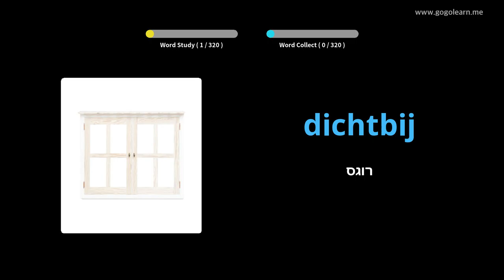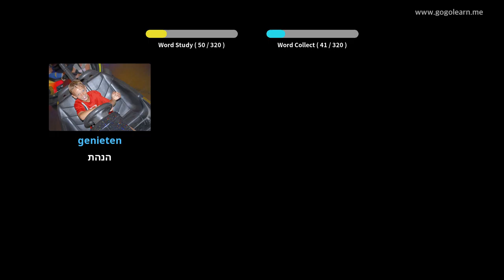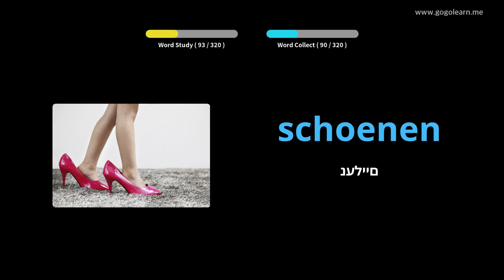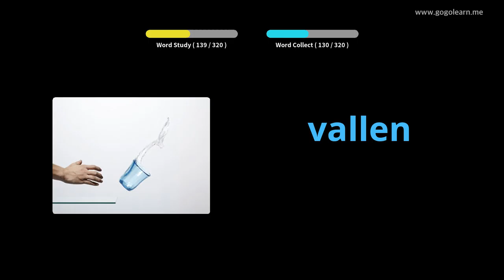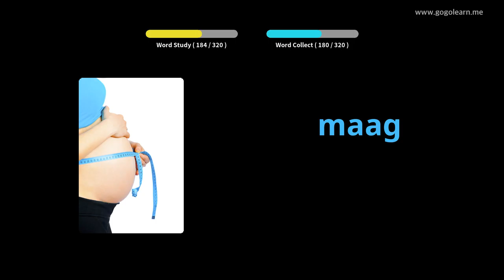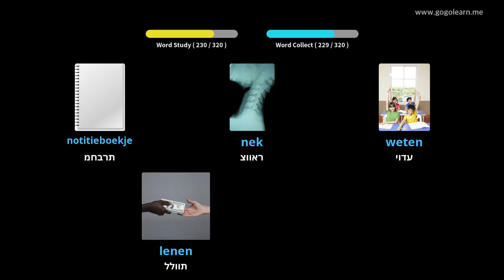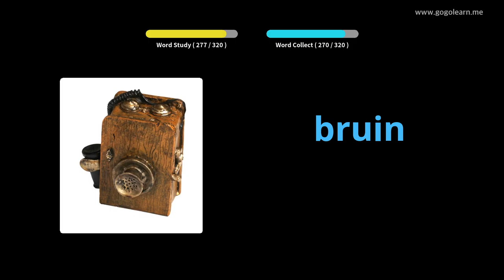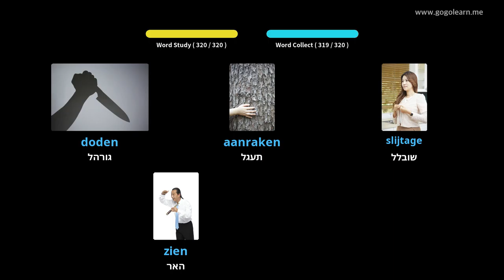אוצר מילים ברוסית מקשיב בזמן נהיגה | Golearn